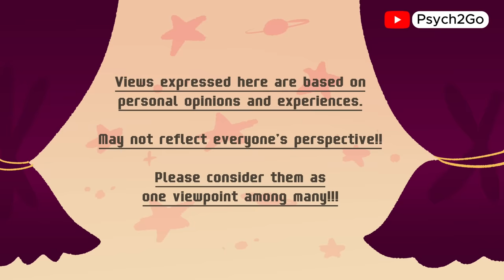The Rise Of Female Loneliness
In recent years, there's been a noticeable rise in female loneliness. Many women are experiencing feelings of social isolation and disconnection, even in a world that's more connected than ever.  But why is that? In this video, we will be discussing the rise of female loneliness, the factors contributing to it, and how it impacts mental health. We’ll also share tips on how to stop feeling lonely and find meaningful connections. Whether you're dealing with loneliness yourself or want to understand the loneliness epidemic better, this video sheds light on an issue affecting countless women today.

Script Editor: Editor: Isadora Ho
Script Manager: Kelly Soong
Animator: Evelvaii
YouTube Manager: Cindy Cheong

References:
Romero, L. E., & Epkins, C. C. (2008). Girls' cognitions of hypothetical friends: Are they related to depression, loneliness, social anxiety and perceived similarity?. Journal of Social and Personal Relationships, 25(2), 311-332.
Medical Channel Asia (2024 Jan 30). Gen Z Loneliness: Why the Youngest Generation Feels So Alone.
Nelson, A. (2022 Jan 4). Ambition: Femininity and Climbing the Ladder of Success. Psychology Today.